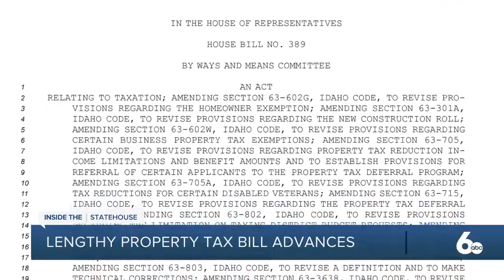Property tax bill quickly passes house, now moves onto senate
BOISE, Idaho — A lengthy 26-page property tax bill passed the house with a 48-20 vote less than 24 hours after it was first introduced to lawmakers.

According to the bill text:

It provides property tax relief in 2021 to homeowners by increasing the homeowner's exemption to $125,000. It reduces property taxes for homeowners who qualify for the circuit breaker program by increasing the benefit up to $1,500, depending on need.